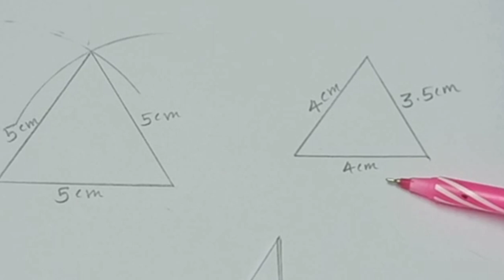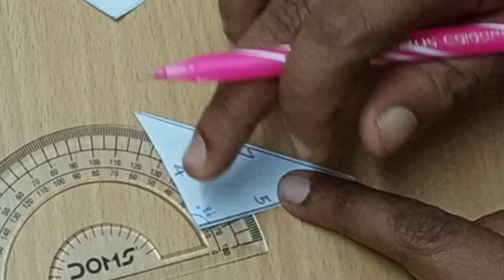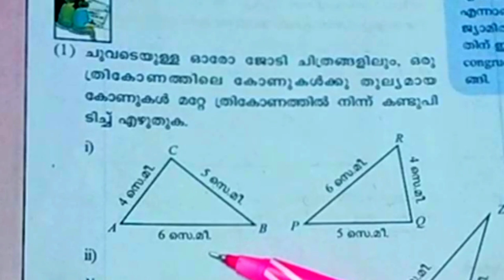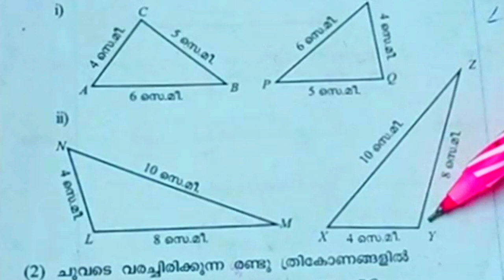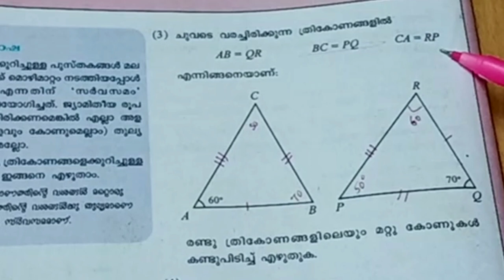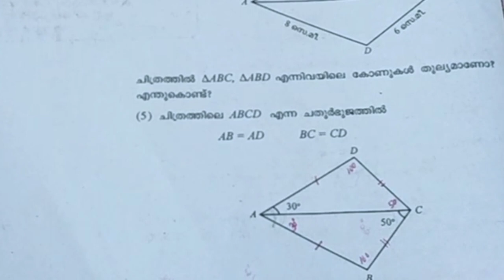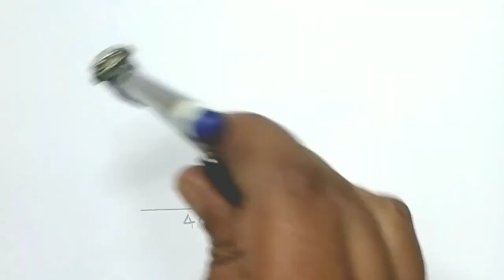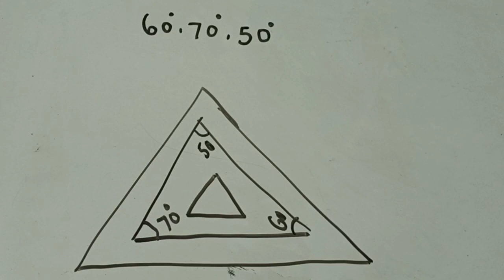Standard 8//ഗണിതം //യൂണിറ്റ് 1//video 1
Kerala  state syllabus standard 8 mathematics മലയാളം  മീഡിയം  യൂണിറ്റ് 1 വീഡിയോ  1